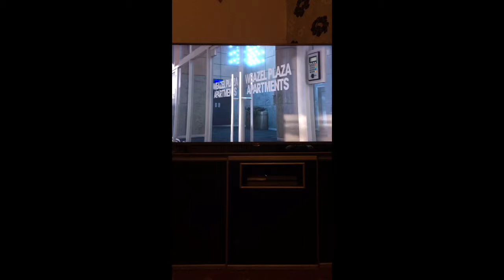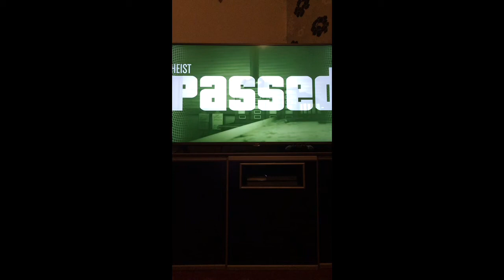GTA5 Pacific Standard Heist - Shows how to get all the money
Pacific Standard Heist without losing any money. One man carries the money/ He leaves the bank when the other three kills all the cops outside the bank/ he then goes back in the bank and waits there/ the other three makes their way to the bikes and blows it up before dying/ everyone spawns at the bikes/ get the Kuruma and blow up bike again/ go down the cliff slow to not crash and lose money- via YouTube Capture